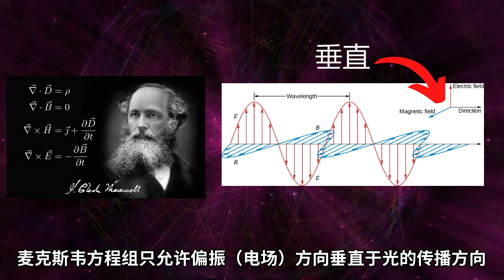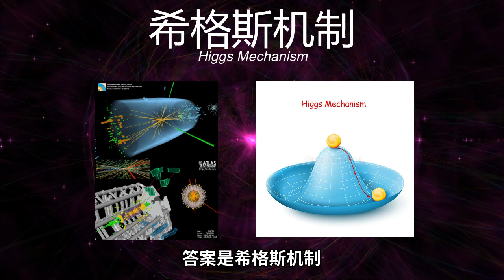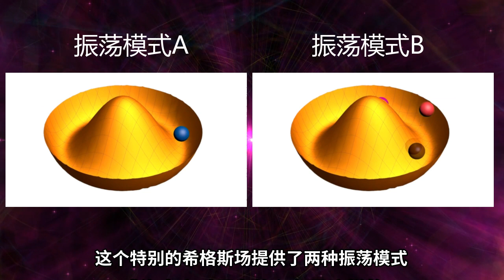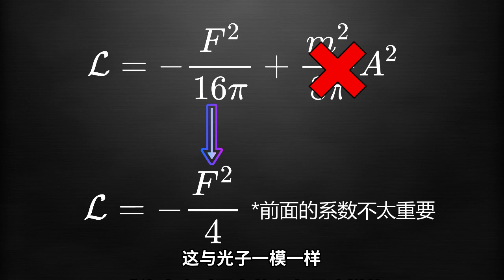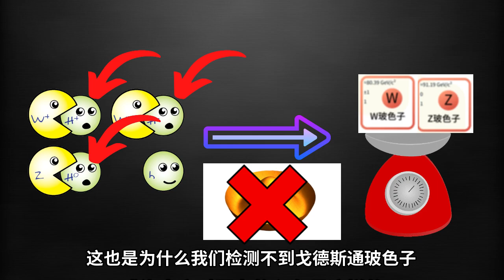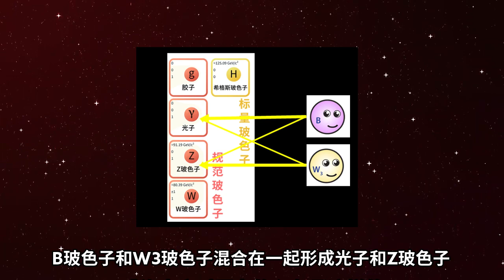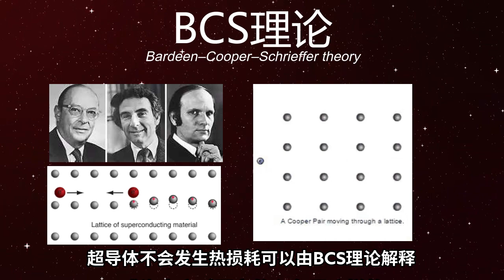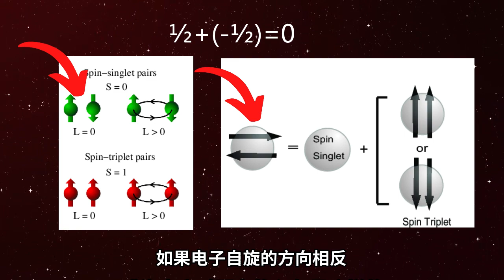【弱力系列5】光子少了一个自由度？质量和自由度之间存在什么联系？W和Z玻色子是如何获得质量的？看似毫不相干的弱力与电磁力究竟是如何统一起来的？